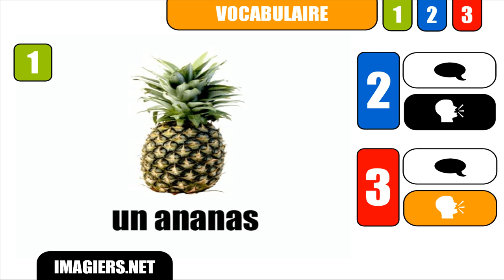How to pronounce in French # un ananas